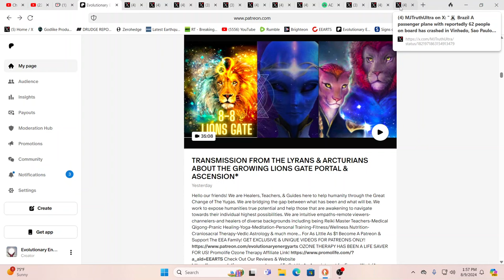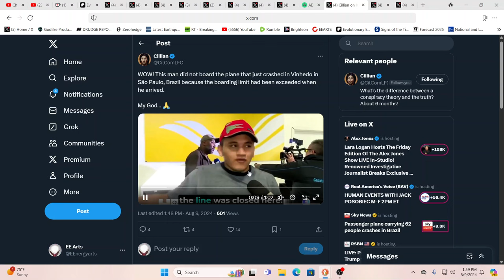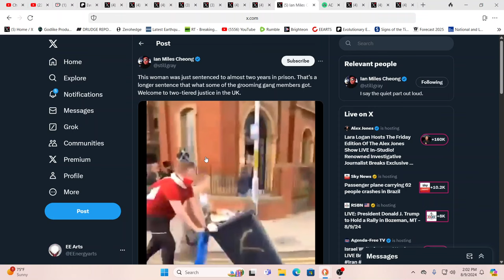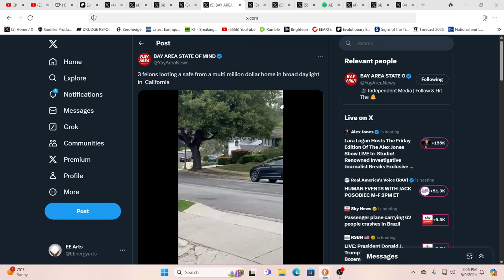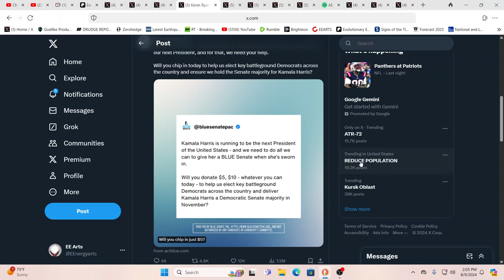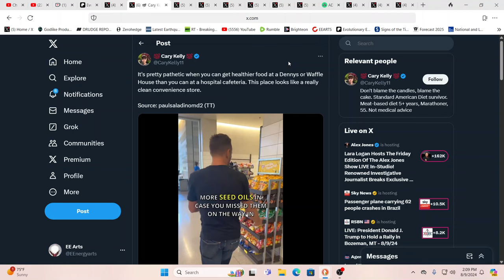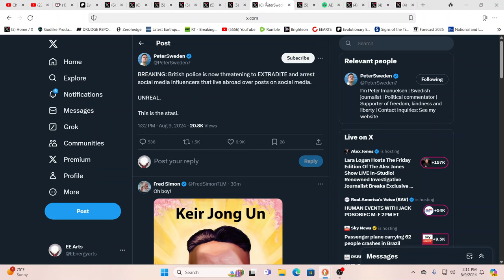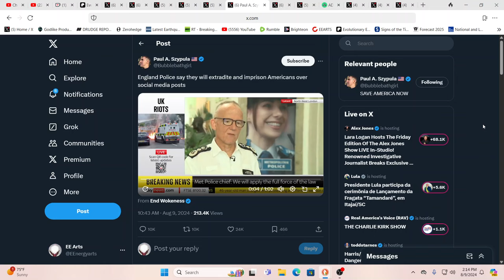THIS IS ABSOLUTE INSANITY!!! CAN YOU BELIEVE THIS???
For truly uplifting energies & frequencies in these times!

Namaste!